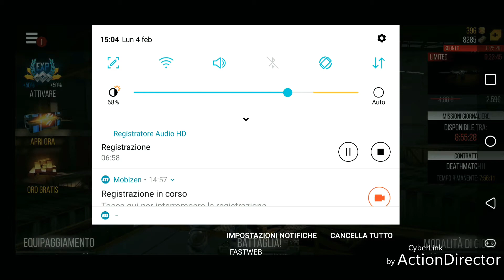Modern strike online.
Modern strike online. max graphics

Smartphone :  LG g7thinq

to record and edit my videos use :

mobizen

editor video

Photoshop express

fps Smartphone Android Apple Samsung LG Google Modern Strike Online Game Games Phone Google play Counter strike Call Duty Fortnite Pubg Off 2019 Graphics Pay Day 18:9 Max Full pubg fortnite